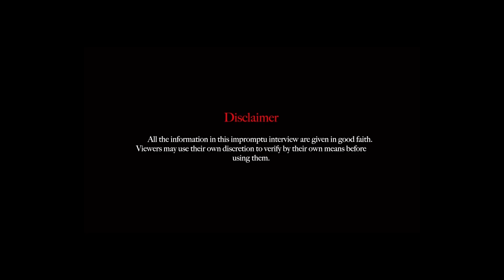Episode 24 (Part I)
Dr. Oinam Gunamani Singh

Bio-Tech Scientist
Guides on Biotechnology career pathways based at Calgary, Canada.

Interview by Monica Khuraijam at Overseas Point, Imphal.